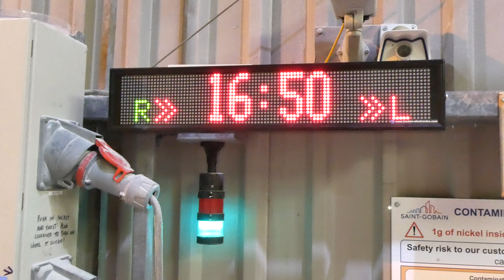Titan Message Display as the Burner Process Timer in a prestigious glassworks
London Electronics Ltd Titan message display in use at a prestigious glassworks in the UK.

The Titan series is designed and built in the UK, sealed IP65 all round, for use in harsh industrial environments and has a 3 year warranty.

Can accept RS232, RS485, TCP/IP, Contact closure logic, EthernetIP, ProfiNet etc.

A wide range of line heights, widths, brightnesses and power options add to the versatility of this range.